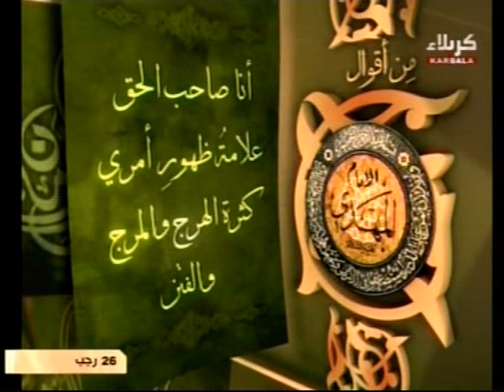Salaam Ya Hussain (6/5/13) Part 2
Hosted by Molana Zaheer ul Hassan Naqvi, Salaam Ya Hussain, is a special 5 day live call-in transmission program from inside the shrine of Holy Imam Hussain (as) and Hazrat Abbas (as) in Karbala, Iraq. In this program, lovers of Imam Hussain (as) and the Ahlulbayt have the opportunity to present their salaam and prayers to Imam Hussain and Hazrat Abbas.